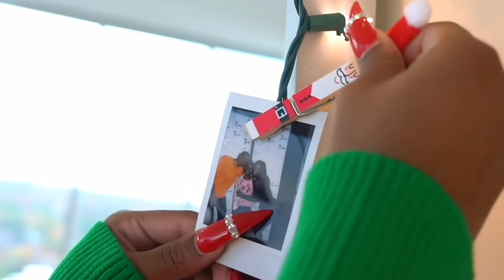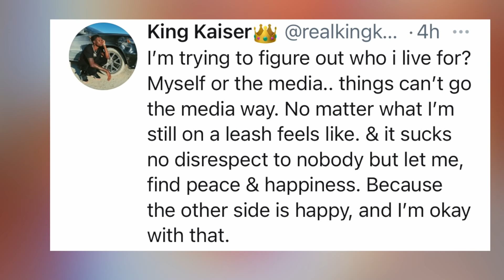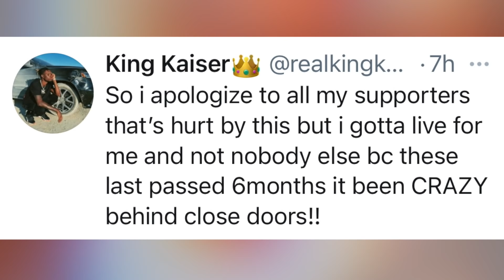De'arra Taylor & Ken Spotted Out On a Date🥤😏King Speaks After S!dechick Revealed "i want 2 behappy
Good Morning ☀️

My apologies to my supporters in my last video (which I did NOT edit) clips from a video I did about ken who is 26 was added . Which I appreciate the help but i want to make sure that things are done right .

I apologize again ... and I’ll do better ❤️